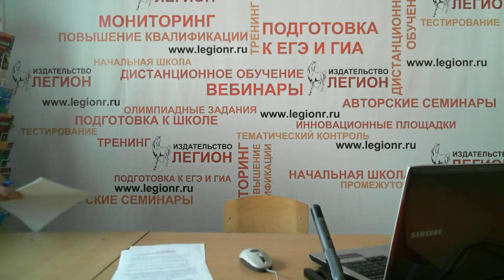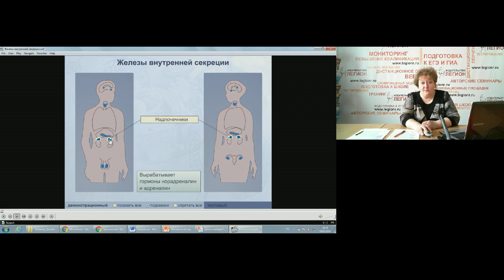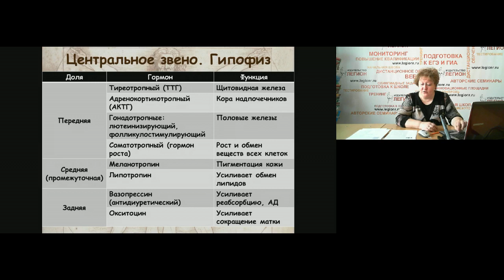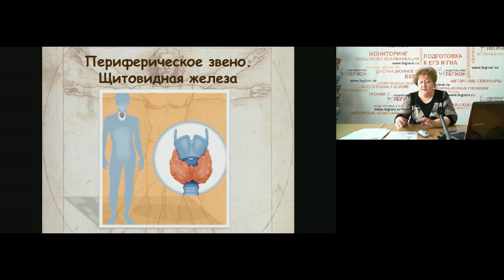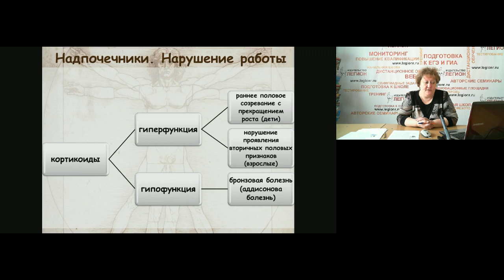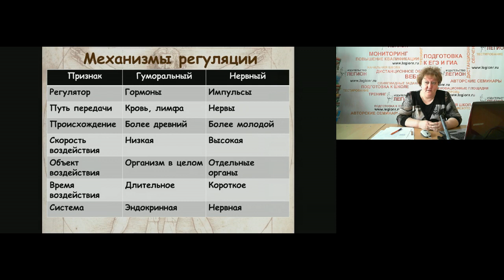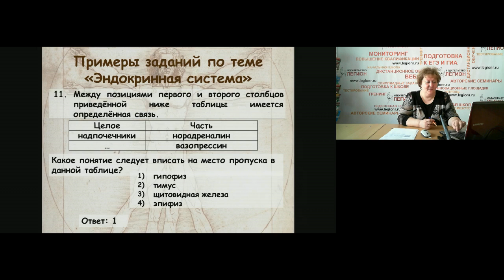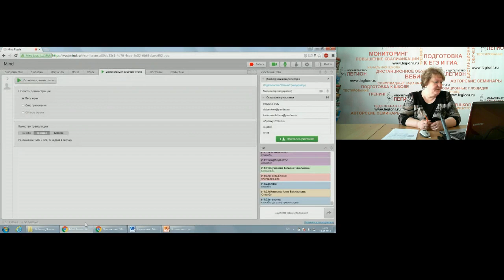Нервная и эндокринная системы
Сложные темы раздела "Человек и его здоровье". Нервная и эндокринная системы. Нейрогуморальная регуляция процессов жизнедеятельности человека. Часть 2
Автор Анастасия Анатольевна Кириленко